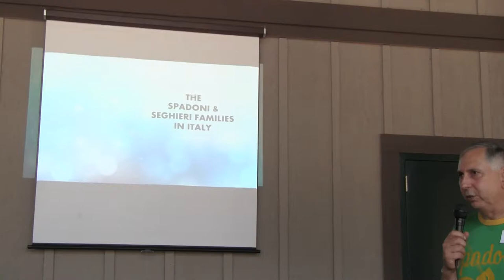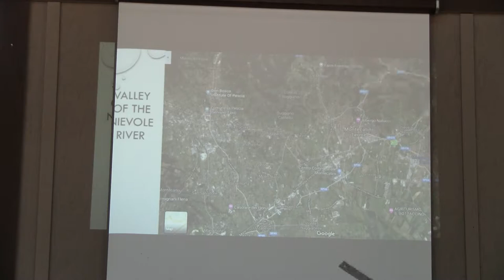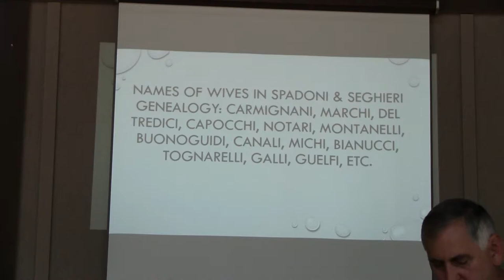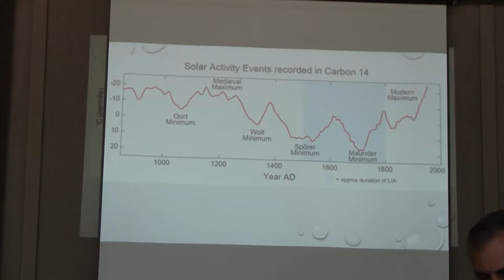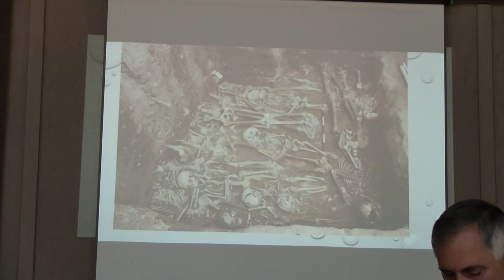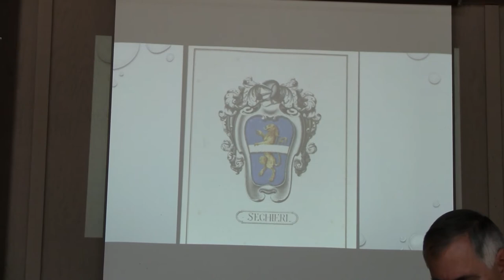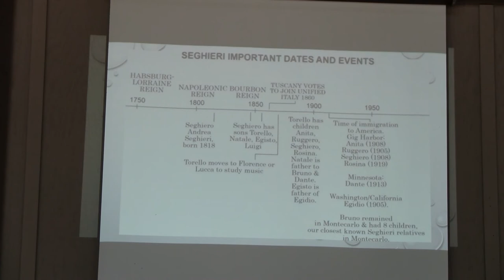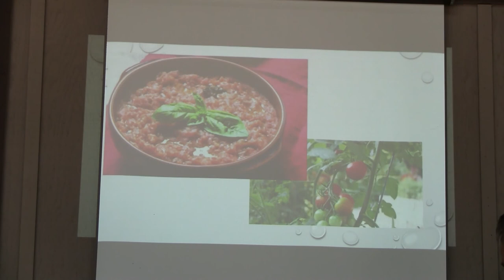Spadoni Seghieri Families in Italy, part 1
Paul's presentation, part 1